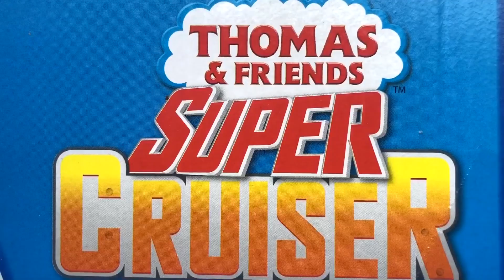🔵Trainmaster: Super Cruisin' Motion | Train Themed Events and Parties